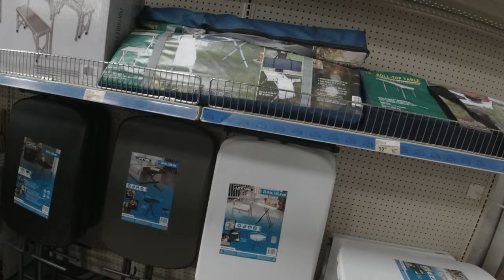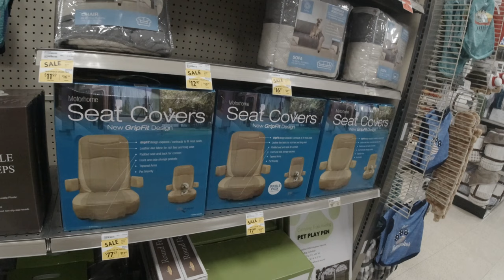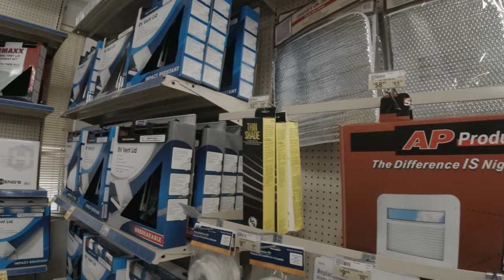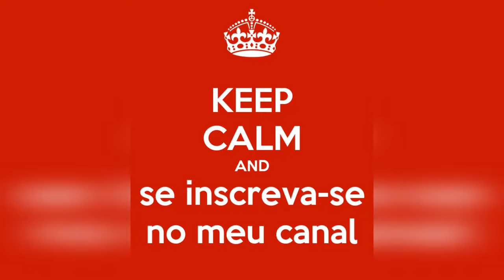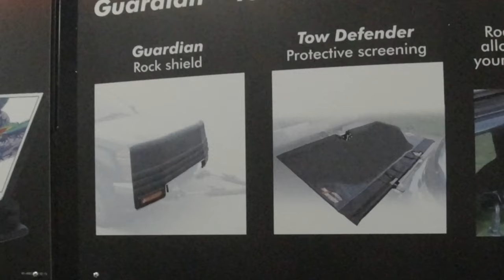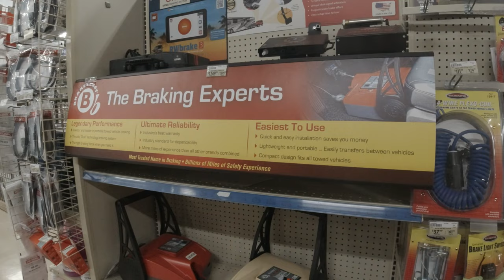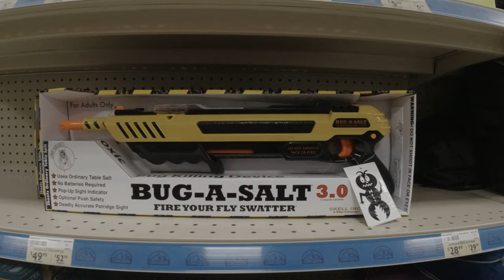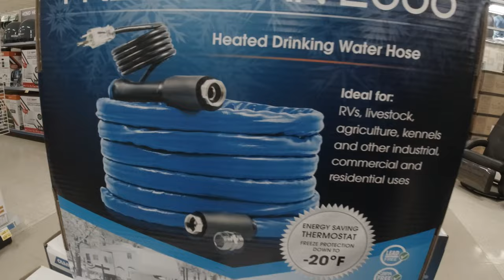🏕 FOMOS NA MAIOR LOJA DE CAMPING NOS ESTADOS UNIDOS - T2 - ep. 10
🏬 Viemos conhecer uma loja de produtos de camping. Tem motorhomes e trailers também, mas o nosso foco foi os utensílios e aparatos eletrônicos (ou não) para auxiliar a vida nos camping, motorhomes e trailers.
Até conhecemos coisas novas quem nem sabíamos que existia.

Vem com a gente conferir o video de hoje, que está diferente aos que costumamos fazer.

📌** Captions em Português, en Español and English **📌

Stratta on the Road, Raul Stratta (uruguaio) e Marília Stratta (brasileira) viajando, hoje, na Florida, US, e mostrando para vocês os Estados Unidos que Você não conhece. Mas, as vezes, vamos mais longe e visitamos alguma cidade de outro estado.

00:00 Intro
00:24 Marilyn Monroe
01:48 Autor da escultura de Marilyn
02:05 Quem somos
02:25 Outras esculturas
02:31 Passeio pela avenida Michigan
05:06 Historia do Rio Michigan e Chicago
05:49 Chegada ao Park Millenium
07:10 Pista de patinação no gelo
08:31 Crown Fountain
09:12 Instalação com predras suspensas
10:00 Cloud Gate (The Bean)
12:55 Visita rapida ao Macy's
13:15 Voltando de trem pra casa
14:20 Trem proximo às casas
15:23 Guirlandas,  tradição americana
15:36 Chegamos à casa

Tela final:
Designer - Marilia Stratta

Art do logo - AQUELINE DESIGN